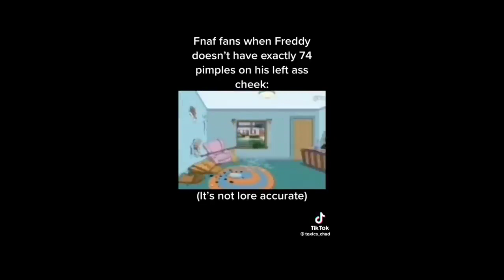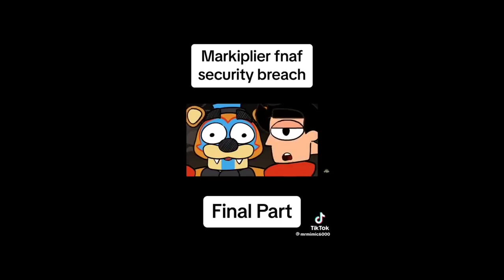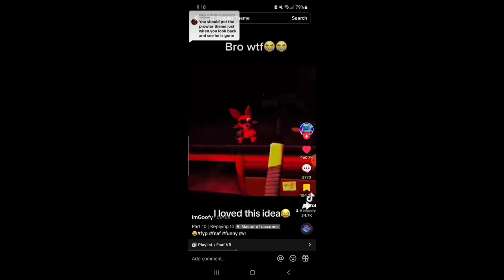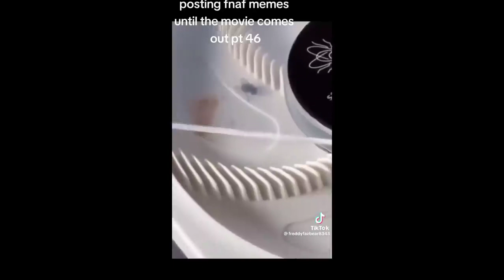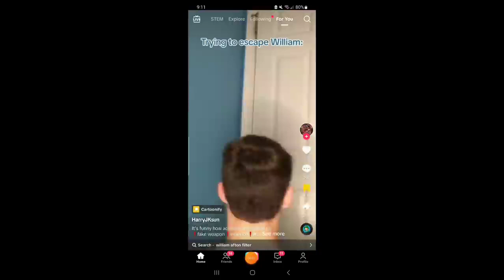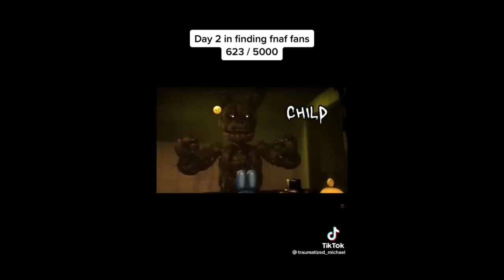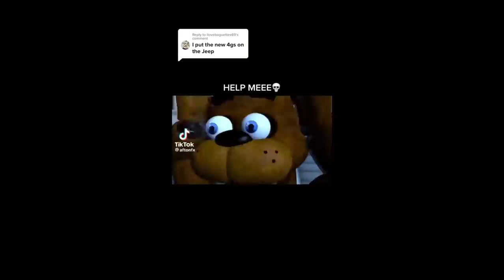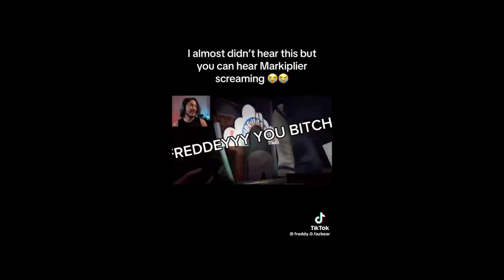53 Min of FNAF memes that I permanently borrowed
This is a confusing video..